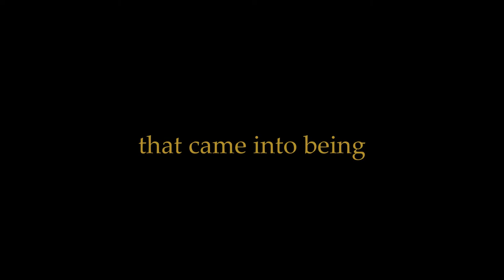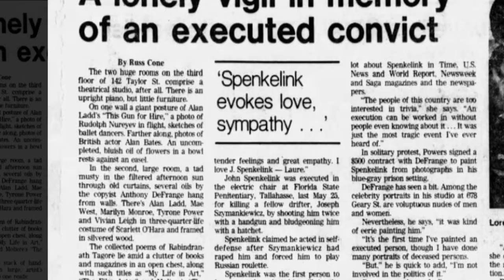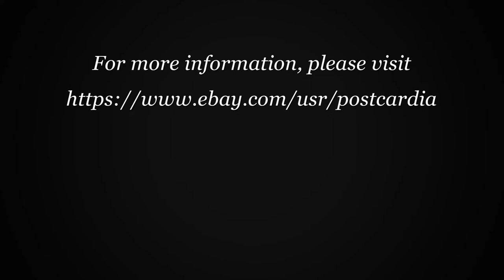Original oil painting of an American murderer who became a national cause célèbre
This portrait by Anthony De Frange was commissioned by Loretta Powers, a concerned citizen of San Francisco, California, to protest the death penalty and the execution in the electric chair of convicted murderer John Spenkelink on May 25th, 1979.  From Goya to Warhol, protest art has a powerful and noble place in the annals of art history.